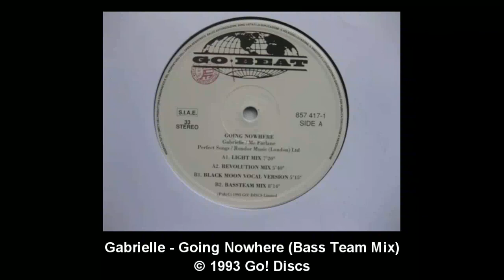Gabrielle - Going Nowhere (Bass Team Mix by Alex Neri & Marco Baroni)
Bass Team are Alex Neri & Marco Baroni

Label: Go! Discs ‎-- 857 417
Format: Vinyl, 12"
Country: Italy
Released: 1993
Genre: Electronic
Style: House